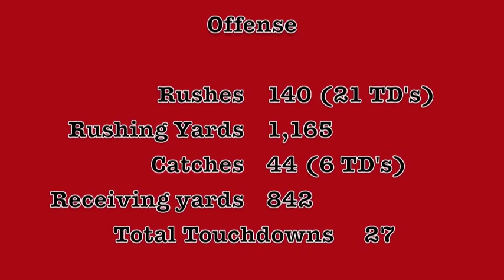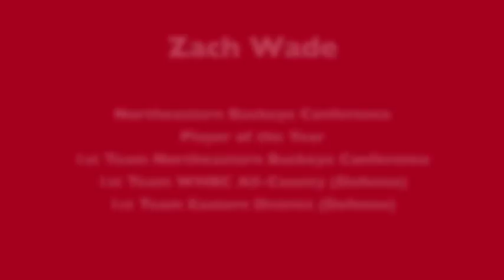Zach Wade Minerva High School Class of 2012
Zach is a member of the Minerva Lions Northeastern Buckeye Conference Championship football team that had a perfect 10-0 regular season and won the school's first ever playoff game against Poland Seminary. Zach was voted Player of the Year in the Northeastern Buckeye Conference, Stark County, Division III-VI, and 1st Team Eastern District. Zach surpassed 2000 yards from line of scrimmage, rushing and receiving, and scored 29 touchdowns.

The music in this video is not intended to infringe on any copyright.